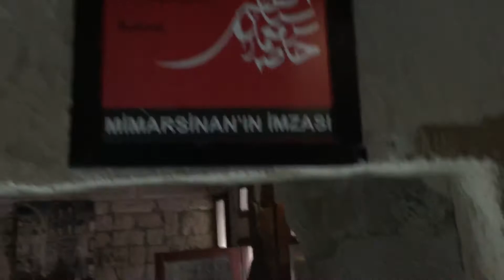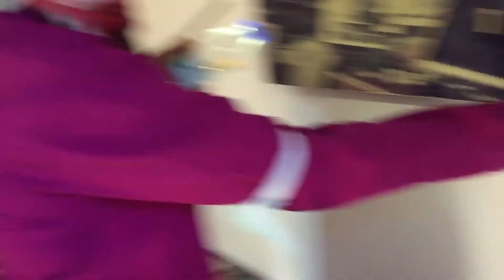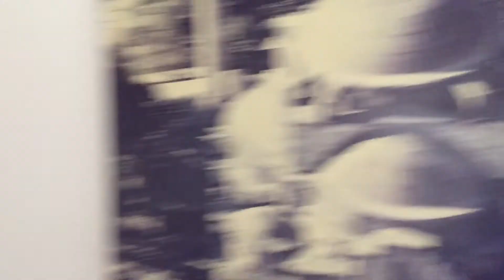Mimarsinan 2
Mimarsinan ın doğduğu ve eserlerine ilham kaynağı olan ev Kayseri Ağırnas -2